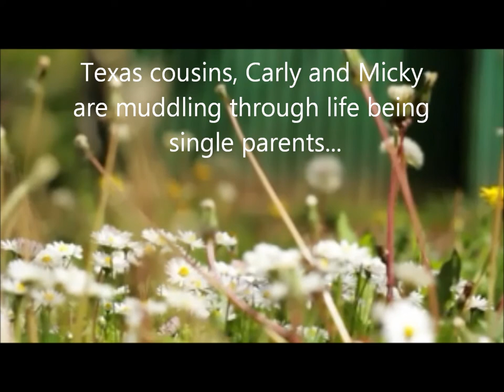Trailer for Texas Cousins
The Characters and events depicted in this photoplay are fictitious. Any similarity to actual persons, living or dead, is purely coincidental.

A new comedy web series about Texas cousins, Carly Landers and Micky Heath, who, are facing their mid-life years head on together. Realizing they are one step closer to the nursing home and too many steps away from their youth, these two crazy cousins have decided to face their golden years together kicking and screaming. Plagued with divorce and widowhood the cousins tackle issues such as parenthood, menopause, wrong telephone numbers, arrogant shoppers, vacations gone wrong, dieting plans that get hot and not to mention stealing Savannah's (Carly's daughter) red Firebird, it's a wonder these two spoken minded women, who seek revenge on those who do them wrong, haven't ended up in jail.

Texas Cousins created by Carla Landreth
Comedy Web series about Middle Age
Coming May 2013
Crazy Flamingo Productions